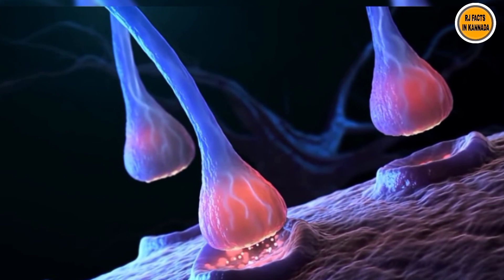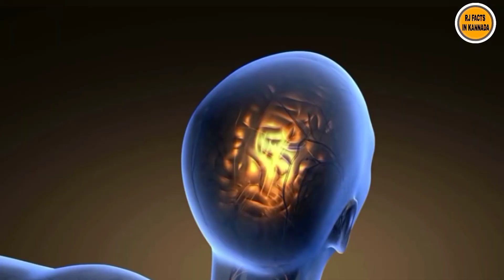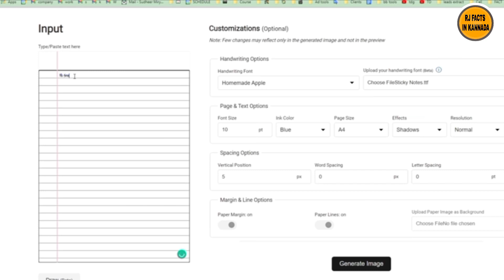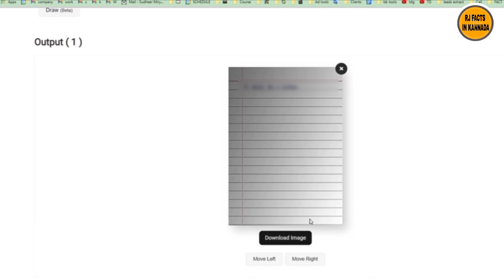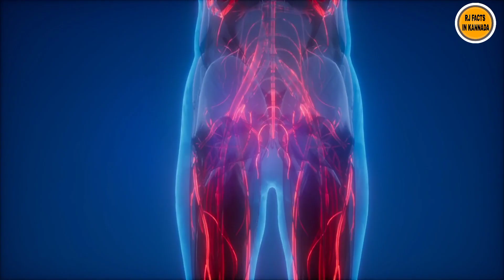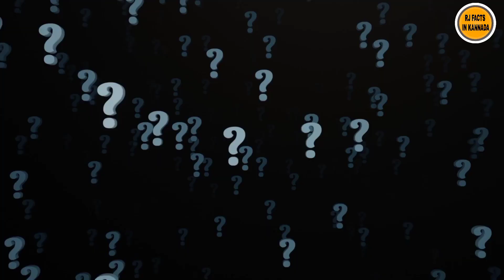Top 10 Interesting And Unknown Facts In Kannada|RJ FACTS IN KANNADA